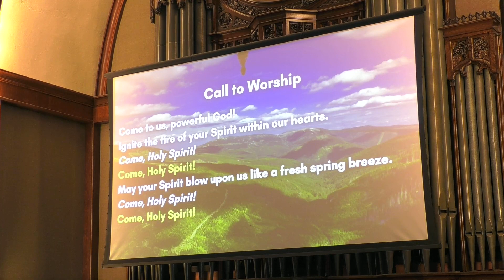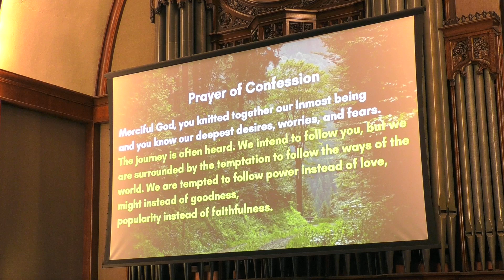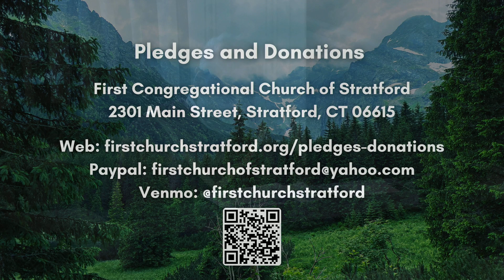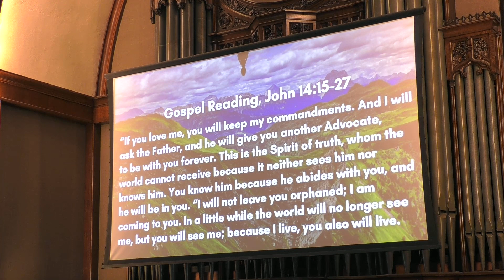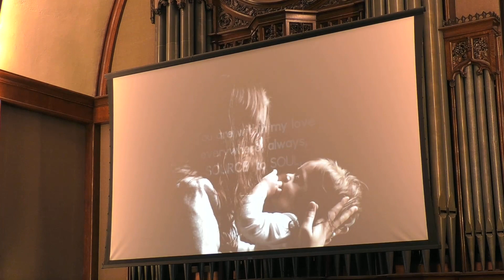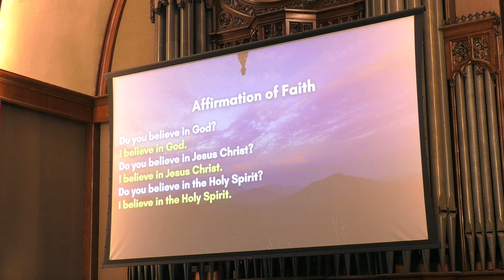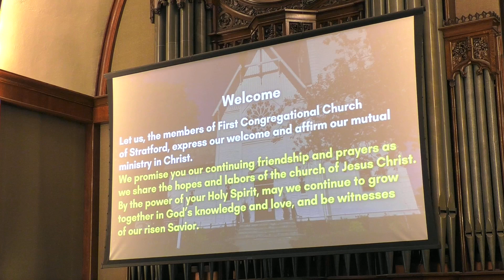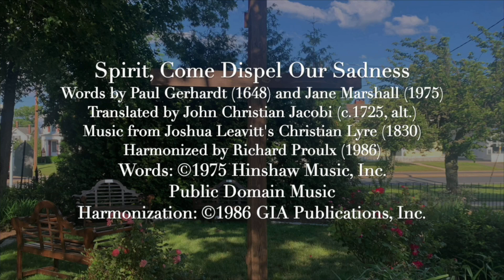May 28, 2023 Church Service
Our May 28, 2023 church service. First Congregational Church of Stratford music licensing: CCLI copyright license #20846812; CCLI streaming license #20846805; CCS WORSHIPcast license #13122; streamed with permission under One License M-401616.